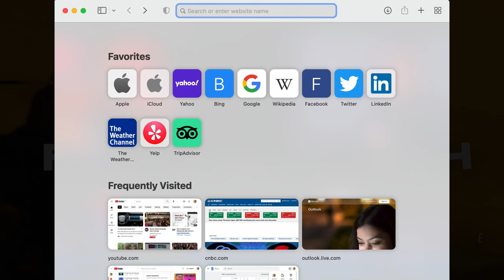Why Israel Is The Key...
Have you ever wondered if we are in the end times? How do we know when they arrive? What role does Israel play in final days here on Earth? The Bible is full of prophecy about what the future holds, and yet so many of us don't know what it says. Tune in today as Chris interviews pastor and TV host John Tweedie whose massively popular television programs on Israel and the Bible have been seen all around the world.